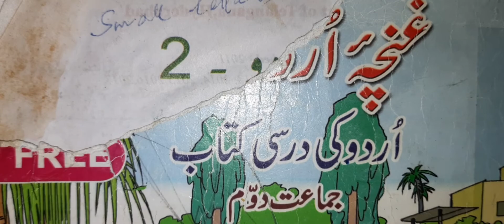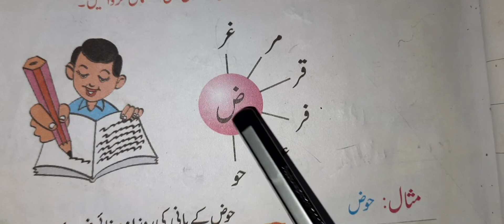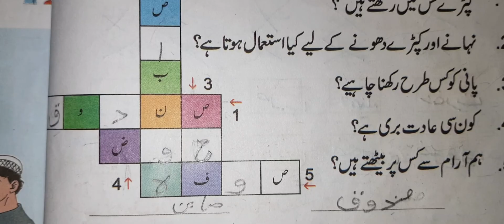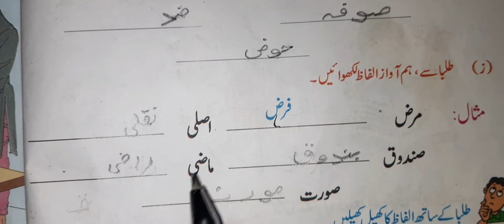learn urdu , gunchae urdu-2, lesson 8 & mashqe Telangana syllabus 2021